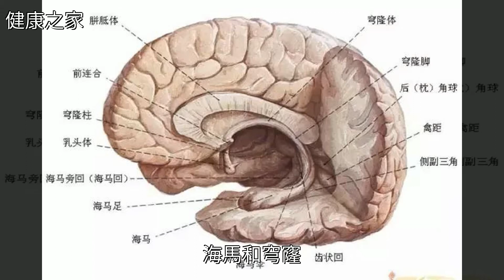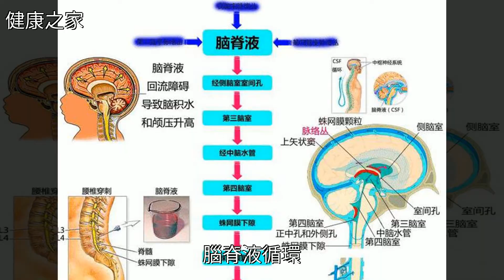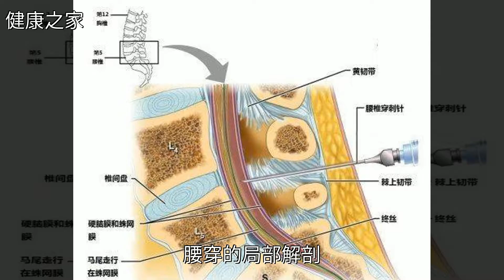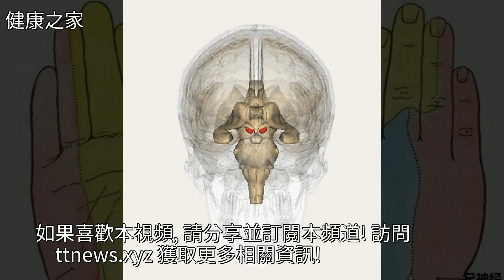最全神經系統及神經疾病解剖圖（收藏版）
最全神經系統及神經疾病解剖圖（收藏版）腦出血,藥品,健康最全神經系統及神經疾病解剖圖（收藏版）腦出血 藥品 健康